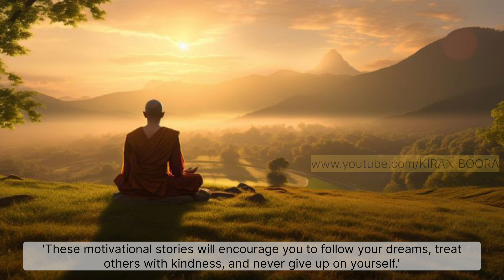story of "The Dreaming Priest "